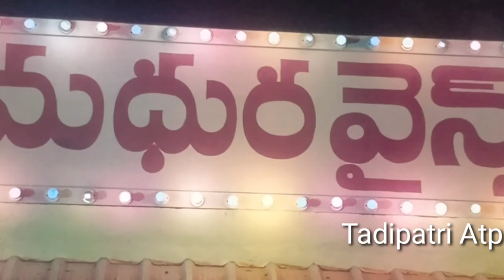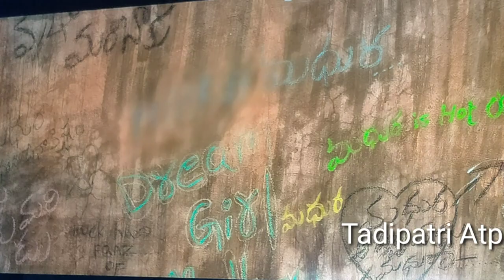Madhura Wines Movie Full Story || Tadipatri Atp || Sunny Naveen,Seema Chowdary, Jaya Kishore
Madhura Wines Movie Full Story || Tadipatri Atp || Sunny Naveen,Seema Chowdary, Director - Jaya Kishore